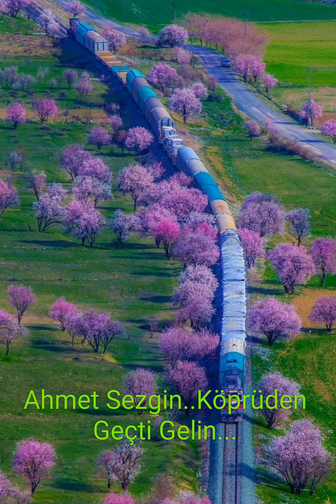Ahmet Sezgin..Köprüden Geçti gelin..